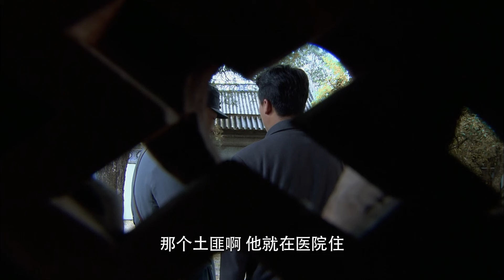TAY PHÁO THỦ - TẬP 7 │ Phim Kháng Nhật Siêu Hay 2024 │Phim Trung Quốc Thuyết Minh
Phim: Tay Pháo Thủ
Diễn viên: Tôn Hồng Lôi, Hải Thanh, Tôn Thiến và Tần Vệ Đông
Nội dung: Bộ phim kể về câu chuyện của một người dân tộc tên là Tặc Cửu, sau khi cả bộ tộc của anh bị quân Nhật bắn chết, anh trở thành người sống sót duy nhất. Nhờ vào tài bắn súng của mình, anh đã có những cuộc đối đầu sinh tử với các tay súng bắn tỉa chuyên nghiệp của quân Nhật. Sau khi gia nhập quân đội Bát Lộ, anh từ một người chỉ muốn trả thù cá nhân đã trưởng thành và trở thành một chiến sĩ cách mạng thực sự, bảo vệ gia đình và đất nước.